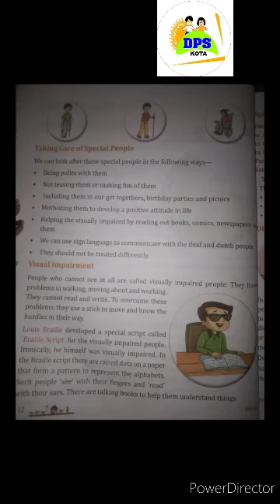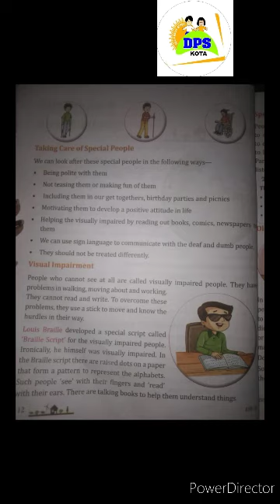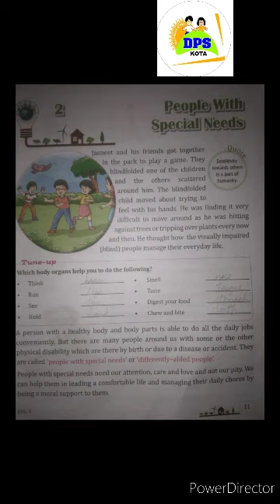dps kids -class-3rd,chapter -2, sub - evs